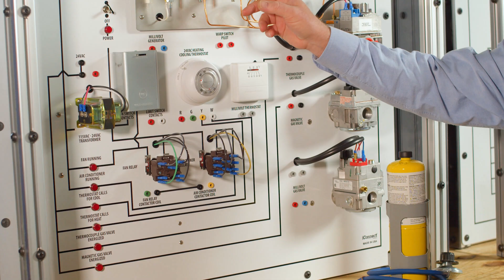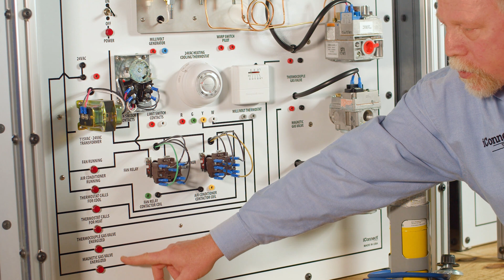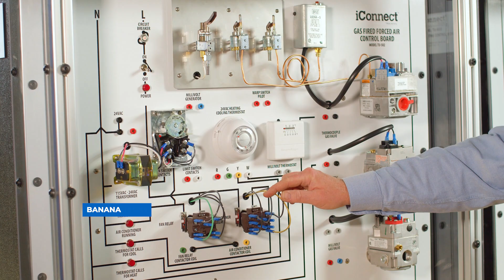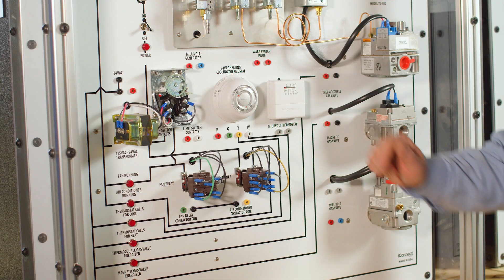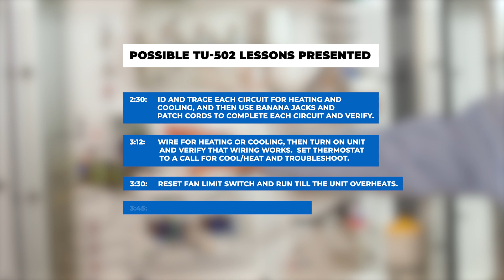Lesson Ideas with the TU-502 Gas Fired Heating Control Board Training Unit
0:08 Meet Joey Henderson
0:15 Simulate 3 Types of Gas Valves
0:22 Pilot Assemblies
0:28 Tank Holder & Regulator
0:45 Demonstrate Maintaining a Lit Pilot
1:25 Fan/Limit Control & Heater Simulation of Turning on the System
1:37 Show a Trip-Out on High Limit with Overheating
1:44 Transformer
1:48 Fan Relay
1:49 Air Conditioning Relay
1:52 Indictor Lights
1:57 Magnetic Gas Valve
2:01 Millivolt Gas Valve
2:09 Troubleshoot with Failed Thermocouples
2:14 Check Voltage on Gas
2:25 Additional Custom Plexiglass Case for This Unit Installed Per Customer Request
2:30 ID and Trace Each Circuit for Heating and Cooling, and Then Use Banana Jacks and Patch Cords to Complete Each Circuit and Verify
3:12 Wire for Heating or Cooling, Then Turn on Unit and Verify That Wiring Works, Set Thermostat to a Call for Cool/Heat and Troubleshoot
3:30 Reset Fan Limit Switch and Run Till the Unit Overheats
3:45 Simulate Various Relay Problems

Who Is iConnect Training?
iConnect® Training is the leading provider of the finest HVAC and electrical training units to the educational markets worldwide. It’s a brand of North Park Innovations Group, Inc., that specializes in designing and manufacturing high-tech products for the HVAC/R industry. The company is headquartered in Ellicottville, a ski town in the hills of western New York State about 45 miles south of Buffalo, NY.